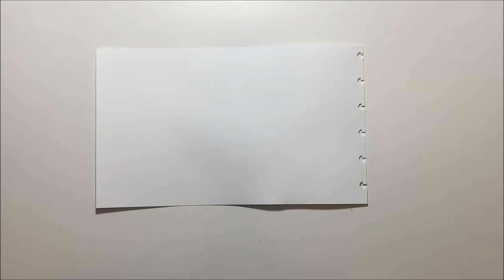Art journal texture for 7 Dots Studio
List of products:

7 Dots Studio:
7 Dots Studio - Cotton Candy Dreams - Stars Stencil

7 Dots Studio - Cotton Candy Dreams - Word Stickers 6x12

7 Dots Studio - Cotton Candy Dreams - Element Stickers 6x12

7 Dots Studio - Cotton Candy Dreams- Die-cut Elements 6x12

Mixed Media Place:
Faber-Castell - Gelatos Double Scoop - Coconut

Faber-Castell - Gelatos - Acqua Dolce
Faber-Castell - Gelatos - Iced Coffee

Lindy's Stamp Gang:
Starburst Bombshell Black

Fabrika Decoru:

Эмалевые капли-бусины (Дотсы). Черная ночь FDDT 16

Стеклянные капли (Дропсы). Прозрачный FDDP 01

Стеклянные капли (Дропсы). Янтарный FDDP 02

Others Products:

Faber-Castell - Texture Luxe - Pearl
Ranger - Texture Paste

Artiste : __url_artiste__